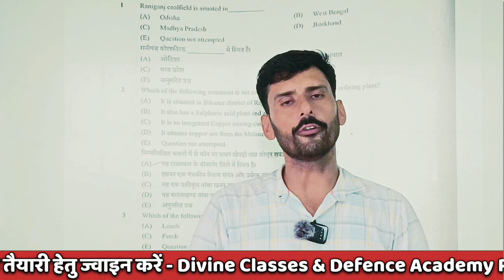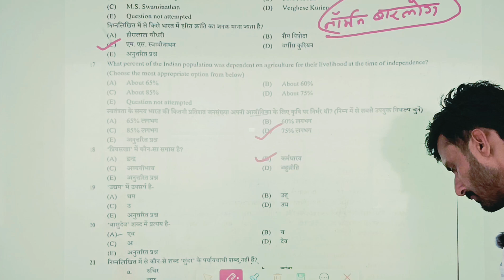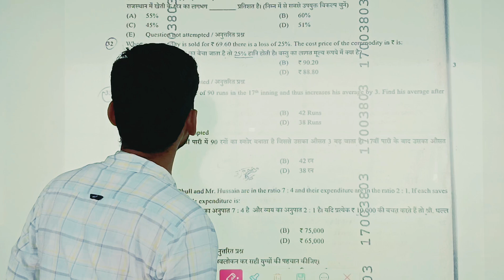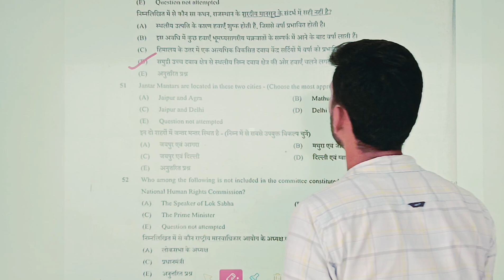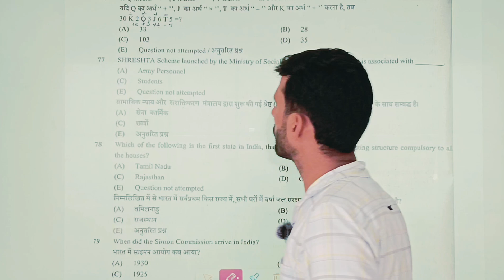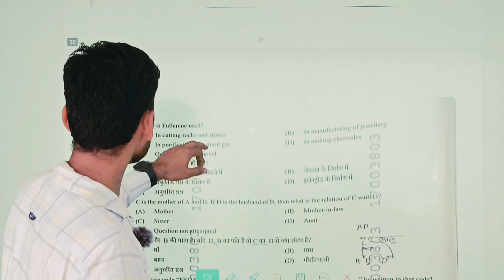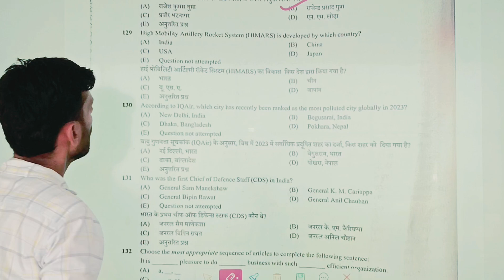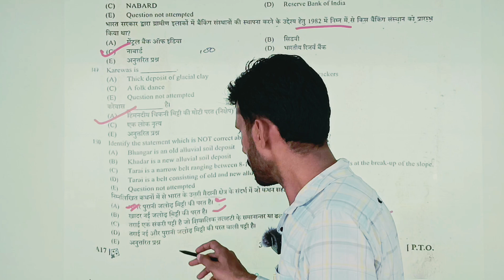Rajasthan Cet Paper Solution 2024 | CET Graduation Level Paper Solution (28 Sep-Morning Shift)